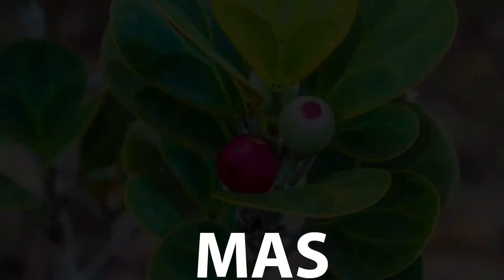Ada masalah angin badan ? cubalah JAMU SEERI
Dapatkan sekarang di